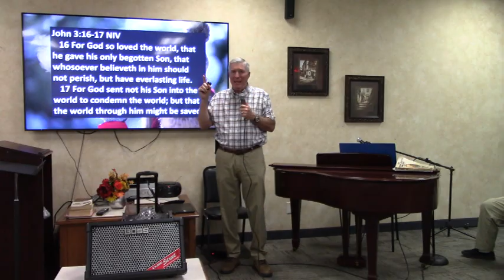Brookridge Bible Message (10-3-24) The Holy Breath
The Bible message at Brookridge Retirement Community in Lawton, Oklahoma.